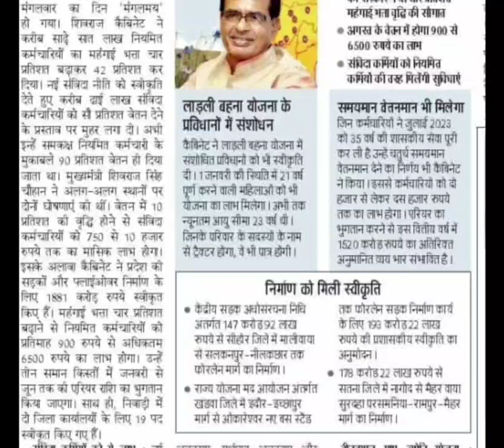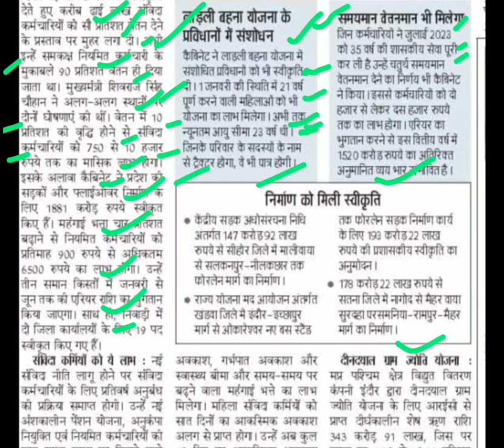मुख्यमंत्री की घोषणाओ पर कैबिनेट की मुहर,shivraj singh chauhan latest news today,mp cm shivraj singh